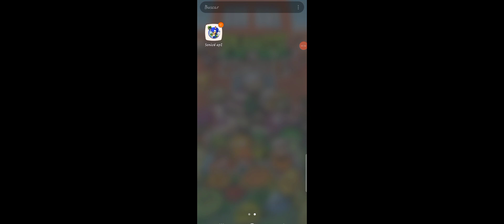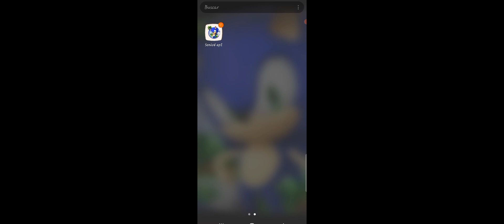(crepipasta) la apk malvada de "sonic 4 epi 1"